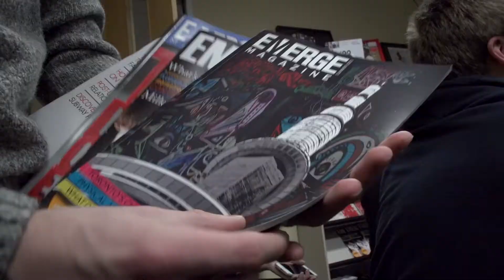Emerge 2018 - Print Magazine Ad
Emerge is a semester long final project for fourth year media students at the University of Guelph-Humber. Emerge is a conference, an award show, a magazine, a newsletter, and a multimedia project.

Here is the host Julian Klimczyk talking with Editor In Chief's Julia and Warren about the print magazine.